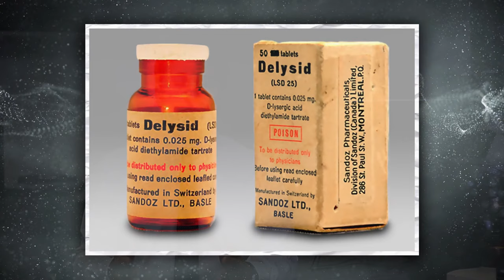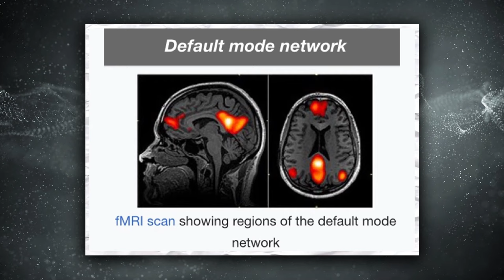Medicina Psicodélica é realidade ?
Existe um tema dentro da medicina que vem ganhando importância, principalmente dentro da neuropsiquiatria que é  chamado em inglês de Psychedelic Medicine ou medicina psicodélica em português. E porque este nome “Medicina Psicodélica”. Este termo vem do renascimento  da aplicabilidade clínica do uso de substâncias com proprieades psicodélicas no tratamento de doenças neuropsiquiátricas como o Transtorno do Stress Pós Traumático , Depressão, Ansiedade e Dependência Química.

Durante quase 4 (quatro) décadas, o uso de substâncias psicodélicas na área médica foi ignorada, seu renascimento, no entanto, reinicia-se em meados do ano 2000. Em 2006 a Suprema Corte Americana reconheceu a legalidade do uso de compostos psicodélicos como sacramento em comunidade religiosa. Neste mesmo período, os EUA, iniciou uma mudança de pensamento , a favor da possibilidade de uso de psicodélicos, houve uma sinalização do Food and Drug Administration (FDA), no sentido de que os protocolos de pesquisa com compostos psicodélicos seriam tratados como qualquer outro, ou seja, julgados por seus méritos, à exemplo do que ocorreu com o uso da cannabis medicinal dentro da medicina, antes  vista com preconceito e sem utilidade, provou-se útil dentro da medicina.

Um exemplo de uma modalidade de tratamento médico com psicodélico que tem se demonstrado eficiente é o que tem se denominado de psicoterapia assistida com psicodélico. A Psicoterapia são abordagens de tratamentos colaborativos, baseado em diálogo, que tem como objetivo ajudar principalmente o indivíduo a resolver questões de ordem emocional que, de alguma maneira, o influenciem negativamente, seja na vida pessoal, seja na vida profissional ou na relação familiar; a psicoterapia deve ser realizada por profissionais capacitados e treinados, normalmente são psicólogos ou médicos, que irão tratar o indivíduo de uma forma neutra, sem julgamento com preceitos éticos e base técnica.